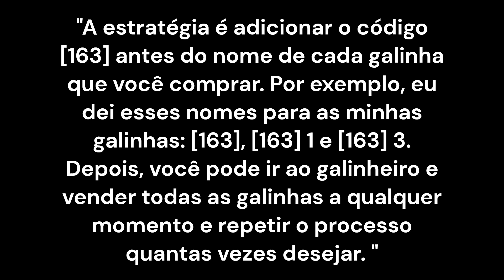Stardew Valley - Fazendo muito dinheiro comprando Galinhas.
"Uma maneira de ganhar muito dinheiro no Stardew Valley é investir em galinhas. Quando você compra uma galinha, pode dar a ela o nome de [163](código do peixe Lenda) seguido pelo nome que desejar. Isso fará com que você ganhe um peixe Lenda, que vale 5k de gold cada. Considere adquirir algumas galinhas e usar essa técnica para maximizar seus lucros no jogo."